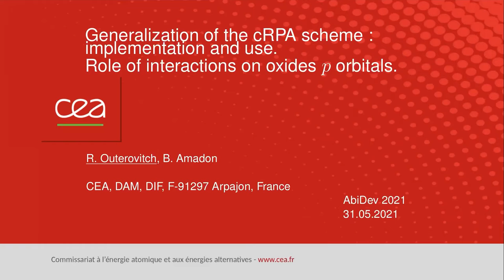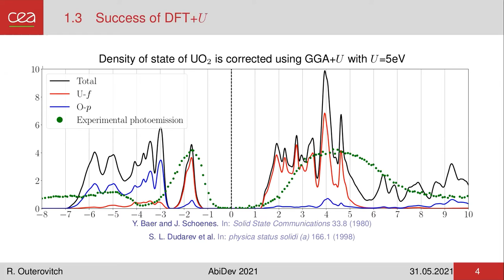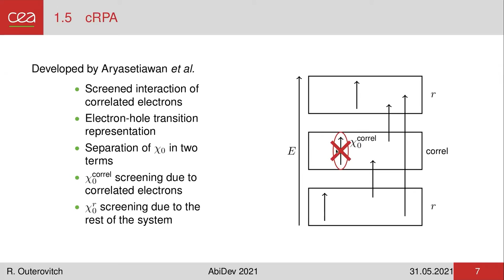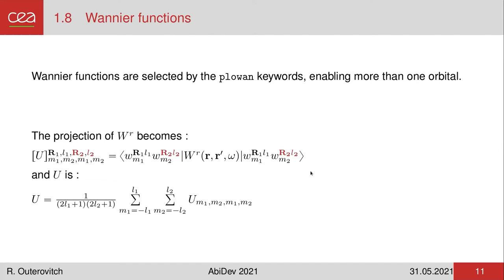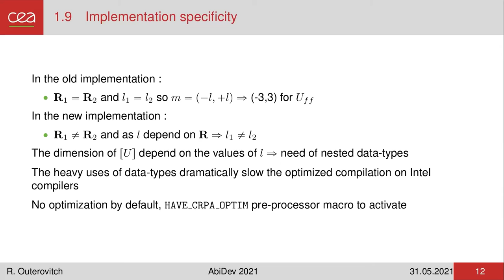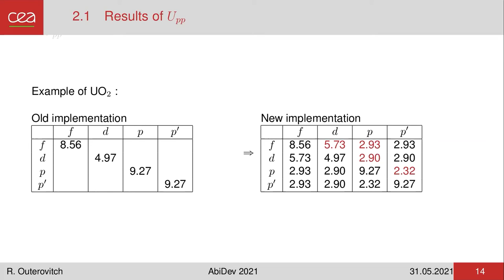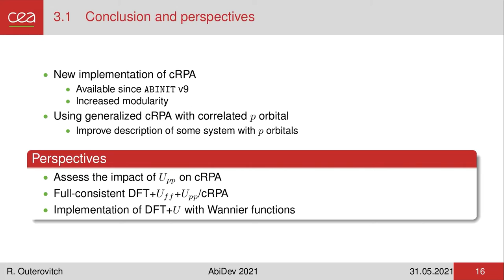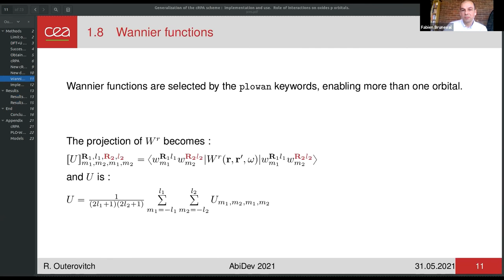Generalization of the cRPA scheme: implementation and use (Robinson Outerovitch)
Generalization of the cRPA scheme: implementation and use. Role of interactions on oxides p orbitals
Robinson Outerovitch (CEA-Bruyères-le-Châtel, France)

This talk has been recorded at ABIDEV 2021, a workshop for people actively working on the development of the free and open-source ABINIT software application (abinit.org), held on May 31 - June 4, 2021 remotely. to find all talks of this workshop.